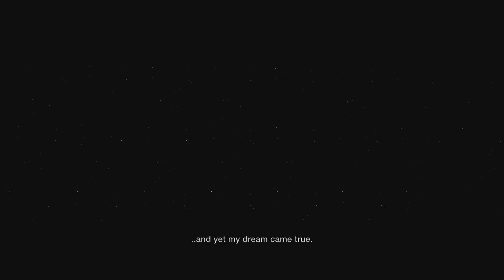LBP3 - Sackboy in love [Movie] [Full-HD]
This is a really cute movie in LittleBigPlanet3 by KAIJU_KID, I hope you enjoy! : )